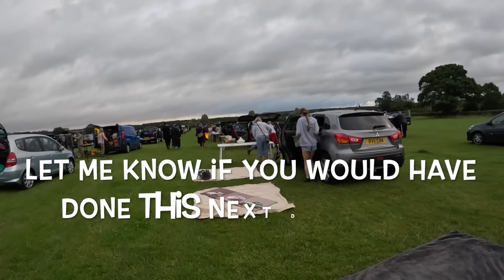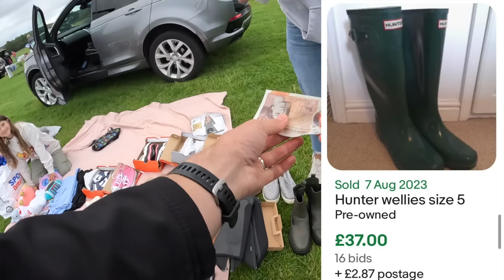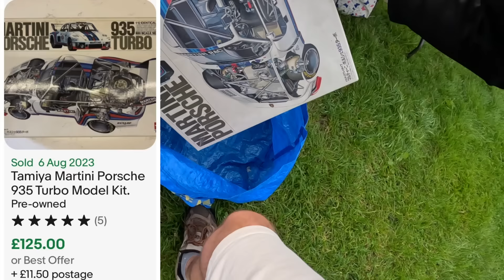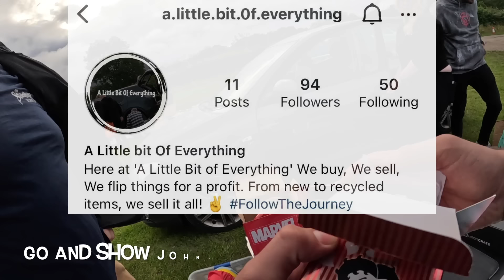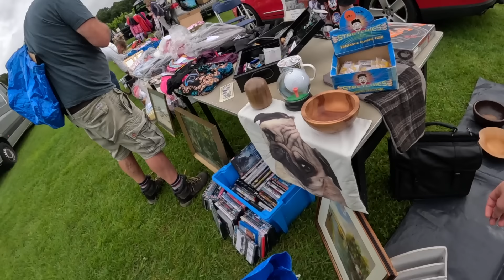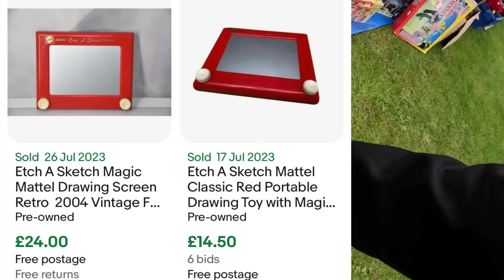Right Place, Right Time at the BOOT SALE!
Hey everyone,

Back at the boot sale for another hunt around the field. Some really cool finds & vintage gear that is worth huge money! ENJOY 😊

Boot buddy (for shoes)
Photography lights
Lime poly bags
Orange poly bags
Brown packing paper
Ikea bags